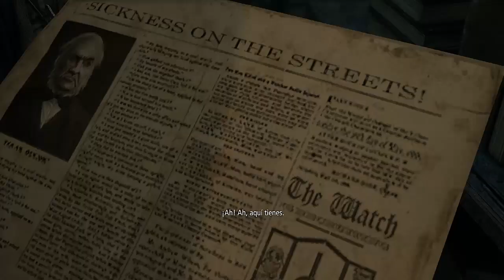Thief- El Caco Oscuro!!!-Ep-3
App para el canal , estaras enterado de todo con esta aplicacion para tu navegador!